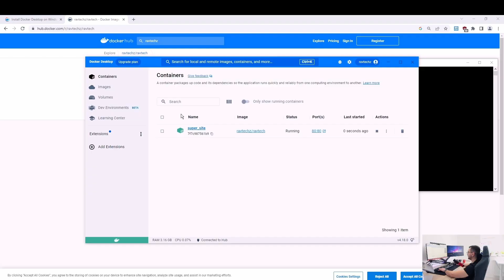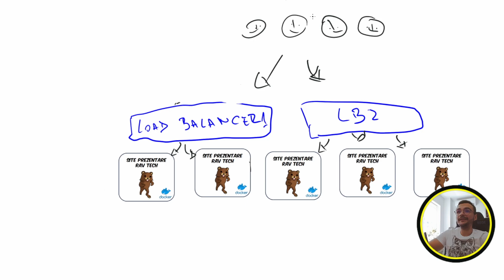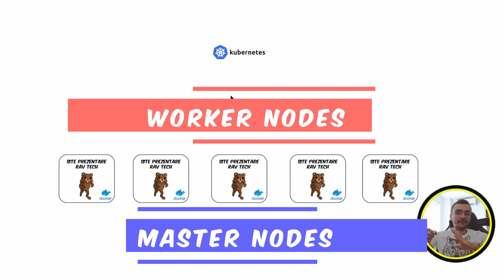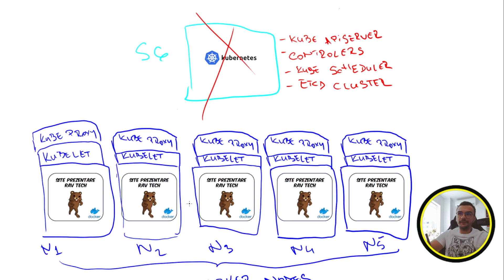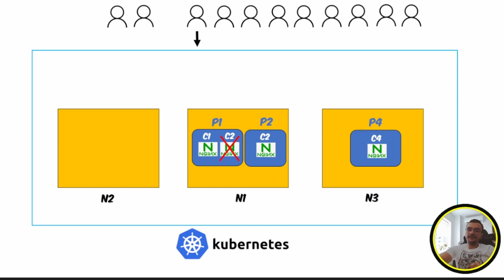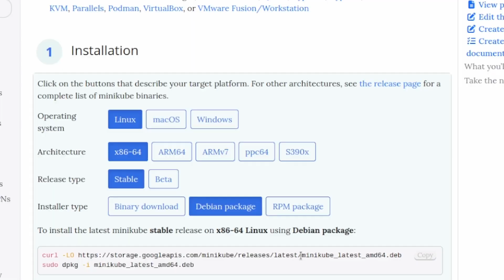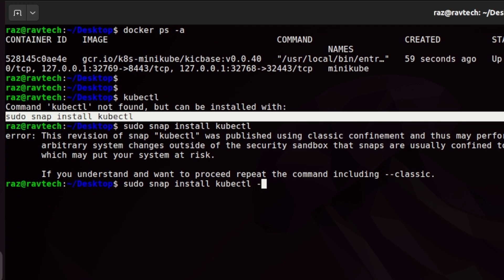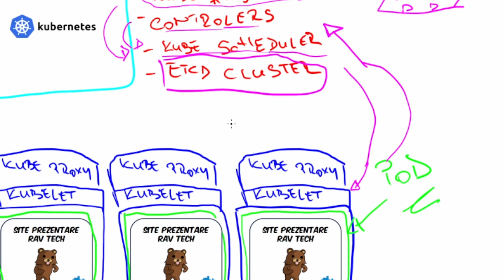Kubernetes explicat in 15 minute - Iata tot ce trebuie sa stii - Tutorial Kubernetes #01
🚀 Hai sa descoperim lumea kubernetes impreuna 🚀
Daca te-ai intrebat vreodata cum functioneaza orchestrarea containerelor si gestionarea aplicatiilor în cloud, acesta este clipul perfect pentru tine✌

📋 Ce vei invata:
✔️ Ce este Kubernetes și de ce este atât de important în lumea tehnologiei?
✔️ Ce este un cluster?
✔️ Cum să configurezi sisa rulezi un cluster Kubernetes?
✔️ Principalele concepte si terminologii esentiale: Pod-uri, Servicii, Replici și multe altele!
✔️ Cum să implementezi si sa gestionezi aplicatii folosind Kubernetes.

Video timestamps:
00:00 - Intro
01:50 - Ce este kubernetes si la ce ajuta
04:30 - Arhitectura kubernetes
06:06 - Ce este un cluster
07:10 - Ce este un pod
08:49 - Despre minikube
09:41 - Instalare minikube
11:33 - Cum functioneaza clusterul de kubernetes

🧑‍💻🔥 Sa ai spor in toate! 🧑‍💻🔥